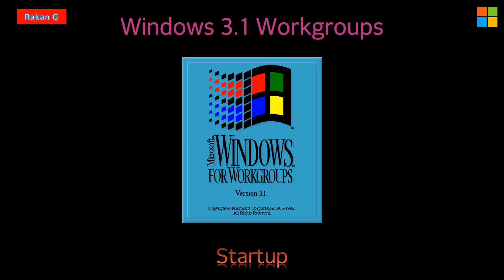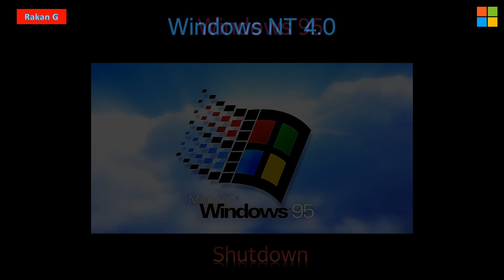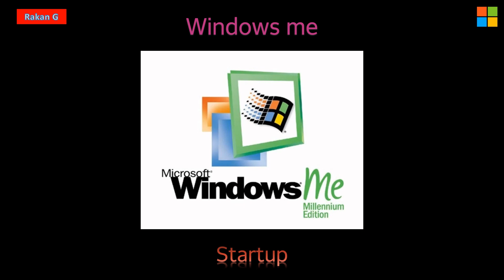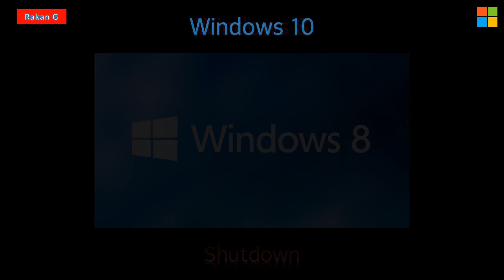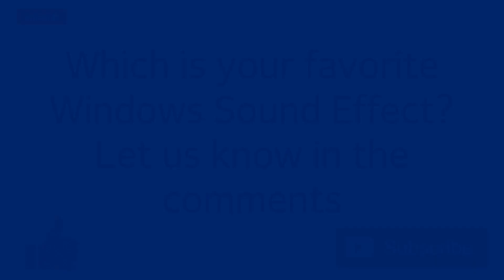Windows Startup & Shutdown Sounds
Windows startup and shutdown sounds

1. Microsoft Windows 3.1 Startup Sound
Back in 1992, 3.1′s startup sound was jarring and unpopular.

2. Microsoft Windows 95 Startup Sound
In 1994 Microsoft asked Brian Eno to create a piece of music

3. Microsoft Windows NT Startup Sound
In 1996, Windows NT 4.0 revealed a fresh, futuristic sound.

4. Microsoft Windows 98 Startup Sound
Microsoft audio producer Ken Kato is credited with the creation of the Windows 98 sound.

5. Microsoft Windows 2000 Startup Sound
Microsoft tinkled the ivories with its professional "2000″ operating system.

6. Microsoft Windows ME Startup Sound
"Millennium Edition" shared the same audio.

7. Microsoft Windows XP Startup Sound
The startup chime are based on live orchestral recordings.

8. Microsoft Windows Vista Startup Sound
The Vista startup sound was a collaboration among progressive rock guitarist Robert Fripp, record producer, musician and composer Tucker Martine and Microsoft's own engineer (and musician) Steve Ball.

9. Microsoft Windows 7, 8 and 10 Startup Sound were the same as Vista's

Windows 1.0, 2.0, and 3.0 do not have codenames
Windows 3.1 - Janus
Windows 3.1 for Workgroups - Sparta, Winball
Windows 3.11 for Workgroups - Snowball
Windows 95 - Chicago
Windows 95 OSR 2 - Detroit
Windows 96 (cancelled upgrade for Windows 95) - Nashville
Windows 98 - Memphis
Windows Me - Millennium
Windows NT (family) - Razzle
Windows NT 3.5 - Daytona
Windows NT 4 - Cairo (although Cairo is a cancelled separate OS)
Windows 2000 64-bit - Janus
Windows NT 4 Embedded - Impala
Windows 2000 (planned consumer version) - Neptune
Windows XP - Whistler
Windows XP Embedded - Mantis
Windows XP Media Center Edition - Freestyle, Harmony (MCE 2004), Symphony (MCE 2005), Emerald (MCE 2005 Update Rollup 2)
Windows XP Tablet PC Edition 2005 - Lonestar
Windows Server 2003 - Whistler Server
Windows Fundamentals for Legacy PCs - Eiger, Mönch
Windows Vista - Longhorn
Windows Server 2008 - Longhorn Server
Windows 7 - Vienna
Windows Embedded 2011 - Quebec
Windows Server 2012 - Windows Server 8
Windows 8 - Jupiter
Windows 8.1 - Blue
Windows 10 - Threshold
Windows 10 (2016 update) - Redstone
Windows 10 (2017 update) - Redstone 2